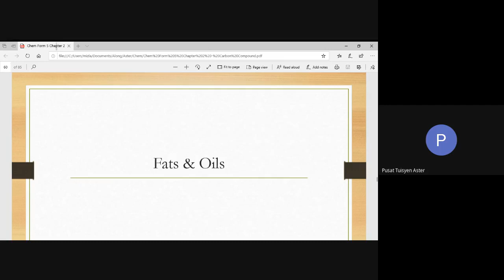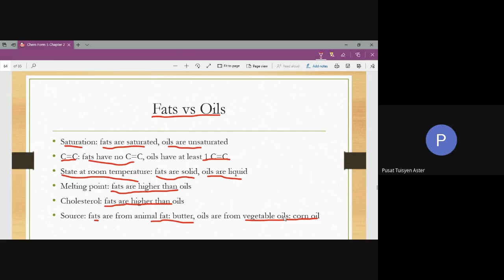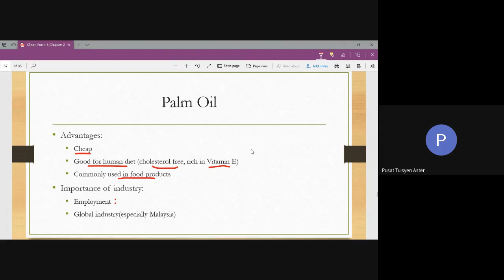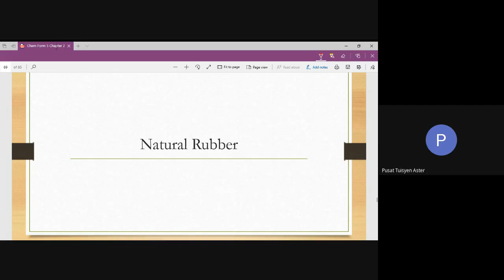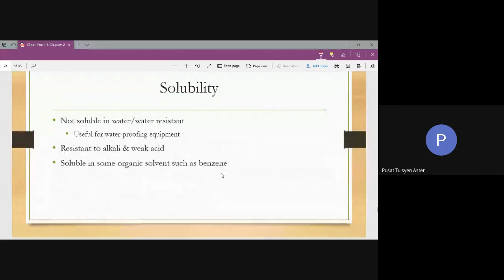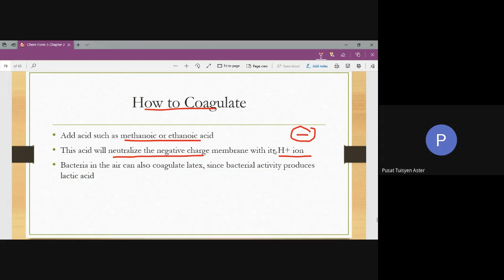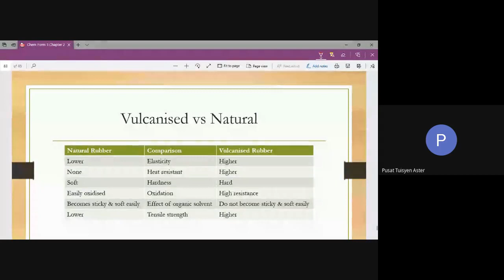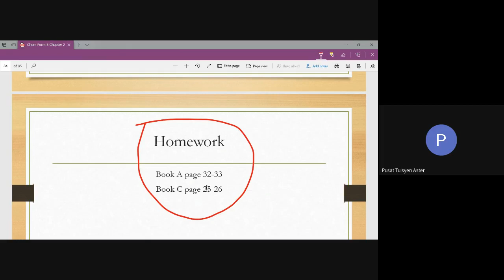KIMIA FORM 5 BAB 2: Carbon Compound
Bahagian Lemak dan Getah Asli